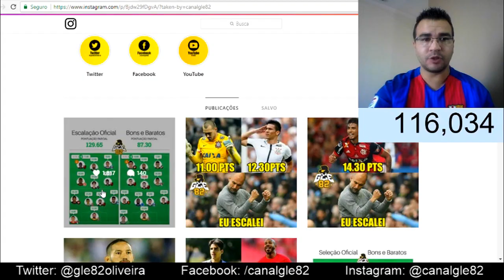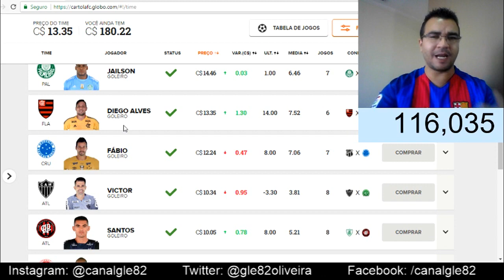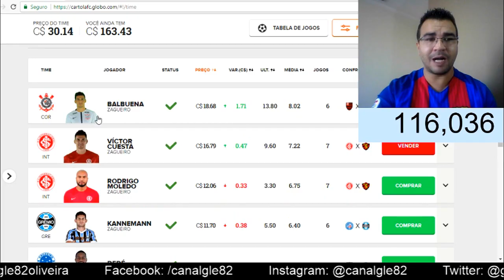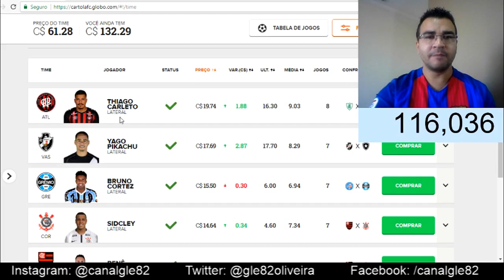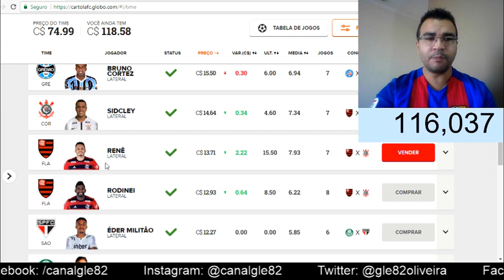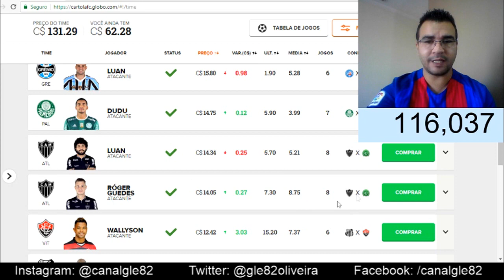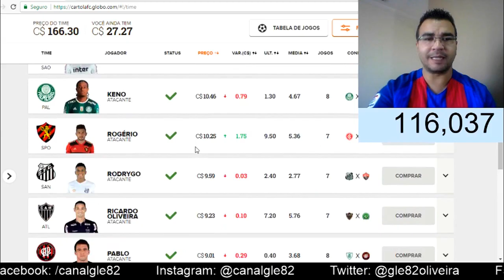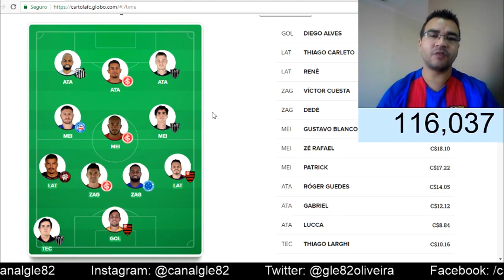DICAS ● CARTOLA FC 2018 ● 9 RODADA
Camisas personalizadas do Cartola FC 2018
Abadá Brasil: (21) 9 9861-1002